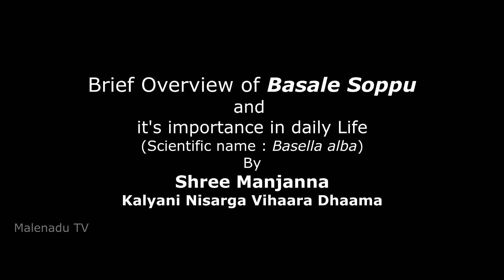Medicinal value of BASALE SOPPU by manjanna nisargadhama|manjanna nisarga